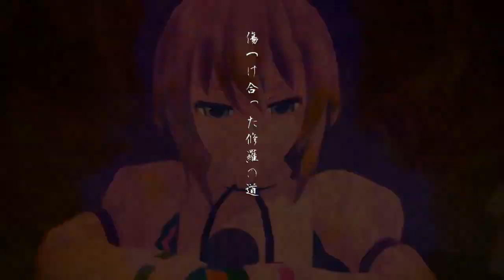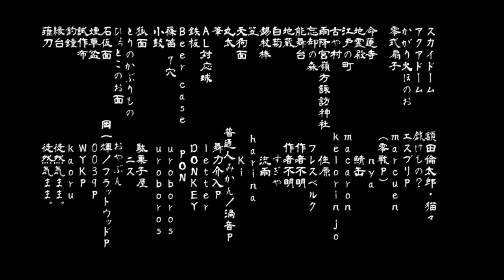Touhou 3D PV - Hidden Faces (BUTAOTOME)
Click sobre mostrar mas - Click on show more

Español

¿Que es 3D PV?

PV (Promotional Video) se refiere a un video que contiene musica y animacion, tambien para referirse a la promocion de un Album. Esta vez los PV ahora vienen en 3D (Son imagenes o efectos que se ven reales o tienen movimiento son como los mmd) donde viene incluido los diferentes circulos con sus respectivas canciones originales

English

What is 3D PV?

PV (Promotional Video) refers to a video that contains music and animation, also to refer to the promotion of a Album. This time the PVs now come in 3D (They are images or effects that look real or have movement are like the mmd) where the different circles with their respective original songs are included